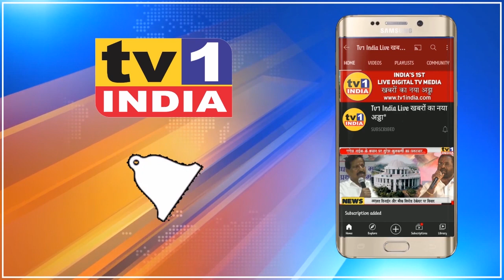Rahul Gandhi Public Meeting at Doom Dooma, Tinsukia in Assam